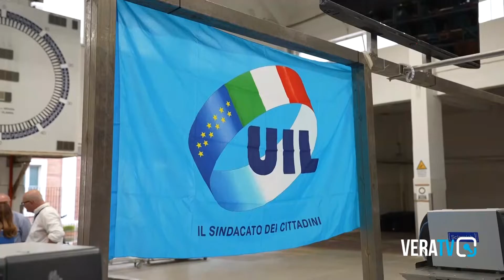Corso di formazione per marittimi della Uila Pesca al Mercato Ittico di San Benedetto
Servizio a cura di Benedetto Marinangeli